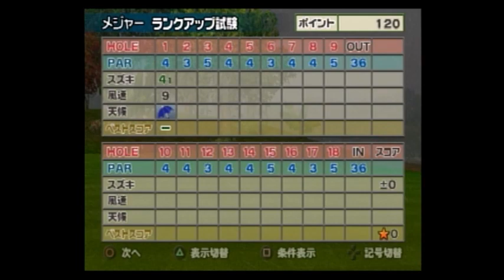※消化プレイです ノーマル アヤ縛りでやってみる（スズキプレイ）みんゴル4その53 Everybody's Golf4［PS2］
みんなのGOLF4 クラブ・ボールをノーマル縛り、アヤプレイ縛りの動画になります。

アヤはインパクトが簡単なので扱いに問題はありませんが、今回はクラブもボールもノーマルの為、飛距離やコントロール等を補うことができません。

ただミスが少なく進めると思うのでクリアする分には難しくないと思います。
（一連の動画で最後にやってみたプレイ集なので、他の動画の頃よりは大分進歩している気がしますｗ）

今回の動画でみんゴル4は当分プレイすることはないと思いますｗ